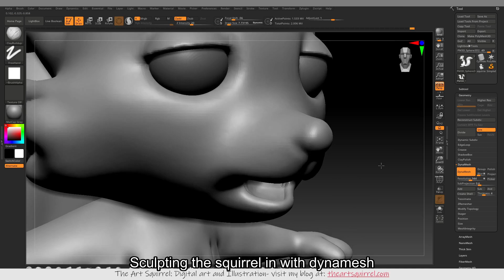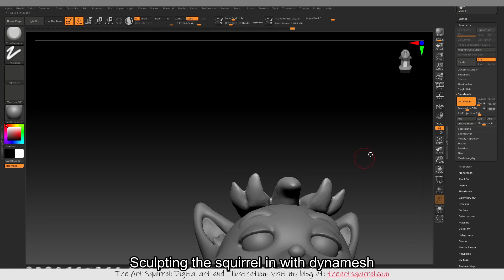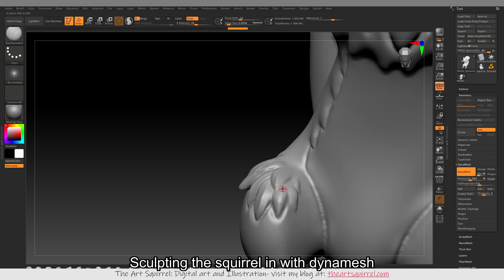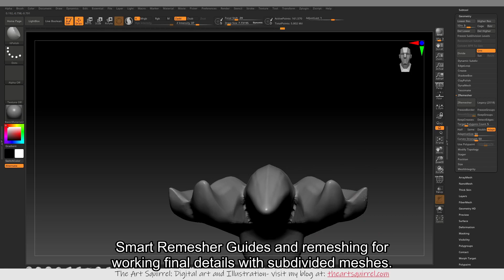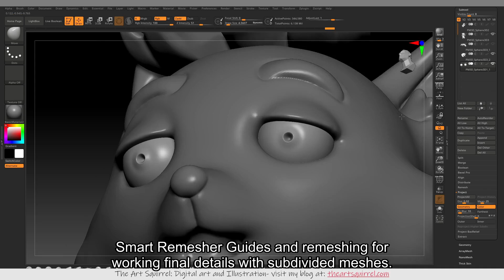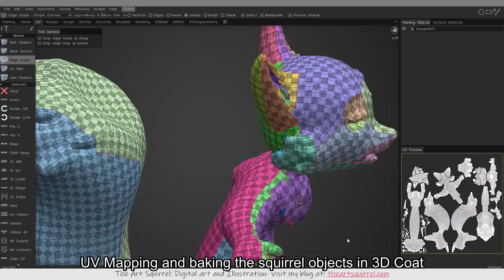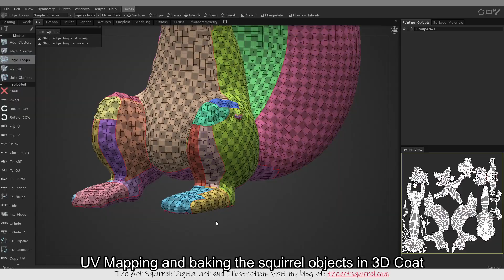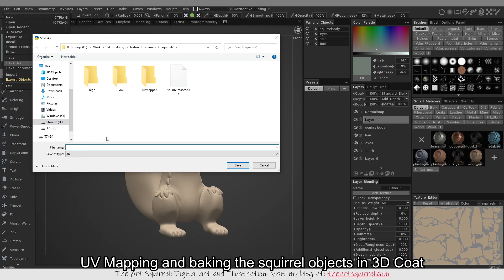Digital Sculpting Another Squirrel Masot: Part 3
Showing the last sculpting stages in ZBrush then the UV mapping and normal baking in 3DCoat.